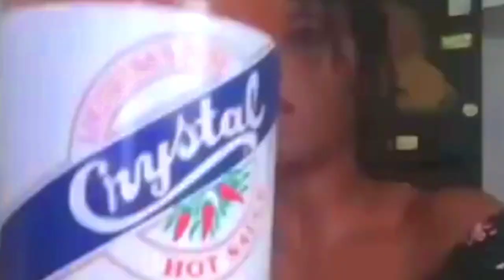The Clout Chasers LLc/Quinnk's Life An they're audacity to call people MEAN‼️ Now That's Comedy